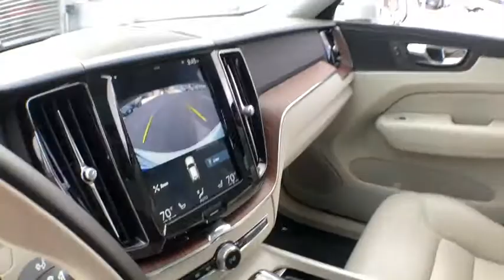2019 Volvo XC60 Haverhill MA, Lawrence MA, Methuen MA, Salem NH, Andover, MA 13730V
Crystal White Pearl Metallic Used 2019 Volvo XC60 available in Haverhill, Massachusetts at Jaffarian Automotive Group. Servicing the Lawrence MA, Methuen MA, Salem NH, Andover, MA area.
2019 Volvo XC60 T5 Momentum - Stock#: 13730V - VIN#: LYV102RK2KB209525

AWD, 19 Wheels, Heated Rear Seats, Heated Rear Seats & Heated Steering Wheel, Heated Steering Wheel, Navigation System.brbrbrThis vehicle has been Value Priced, below our competition, using Live Market Pricing Technology, saving you both Time and Money! You'll never pay too much at JAFFARIAN! The Most Car for the Least Amount of Money! COME SEE US TODAY AT 600 RIVER STREET IN HAVERHILL OR VISIT US ON THE WEB